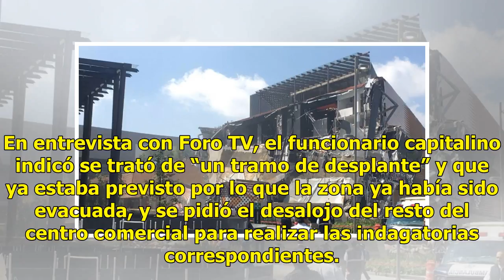VIDEO | Centro comercial en la CDMX se derrumba; no hay pérdidas humanas reportan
Suscríbete ahora a nuestro newsletter Ratio: 0 / 5 CIUDAD DE MÉXICO.- El secretario de Seguridad Pública capitalina, Hiram Almeida, informó que el derrumbe ocurrido este jueves en una plaza comercial del Pedregal fue en un tramo que ya había sido evacuado, por lo que no hay pérdidas humanas. En ese ...